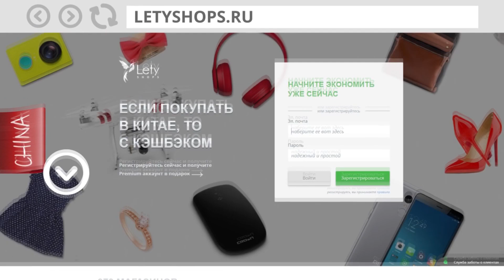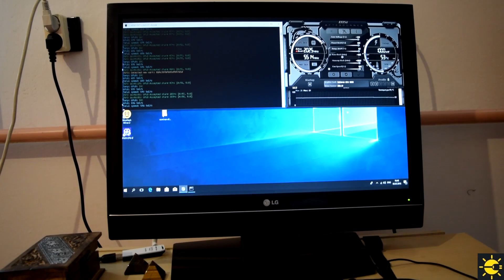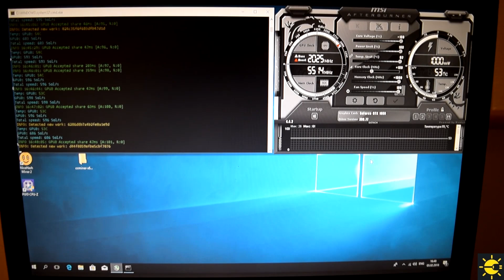Gygabyte gtx 1080, сборка манинг фермы